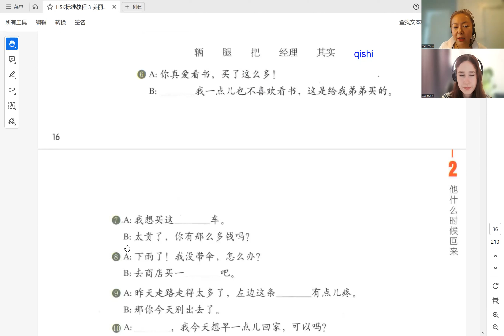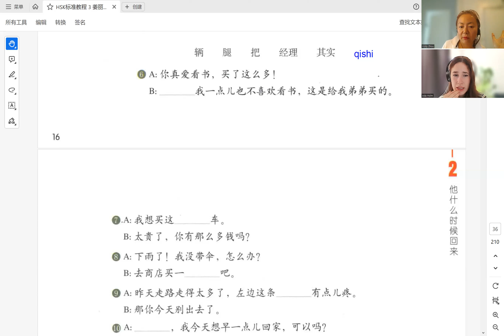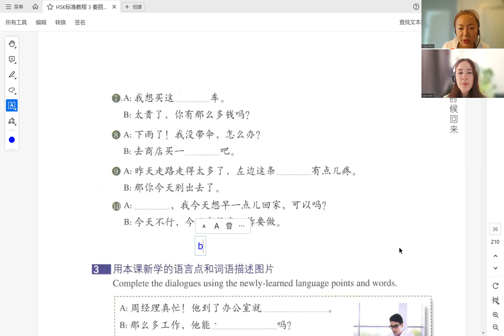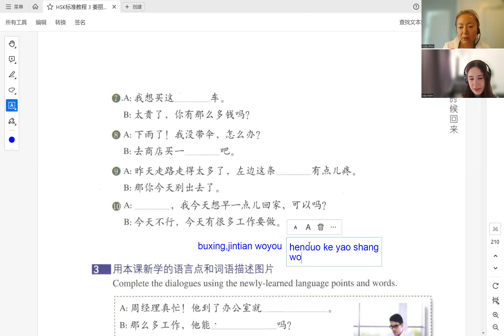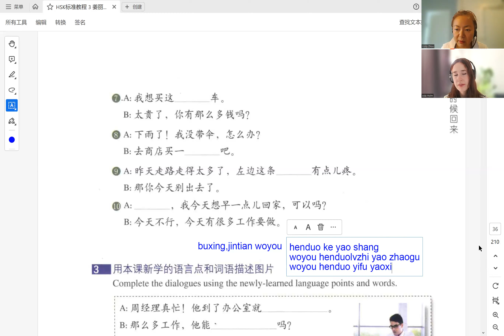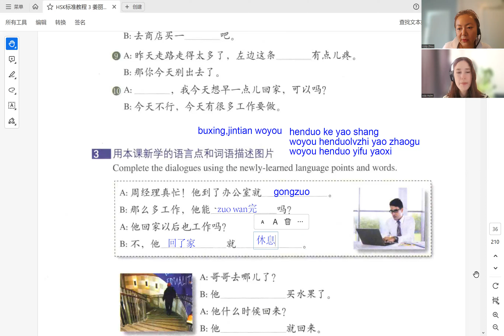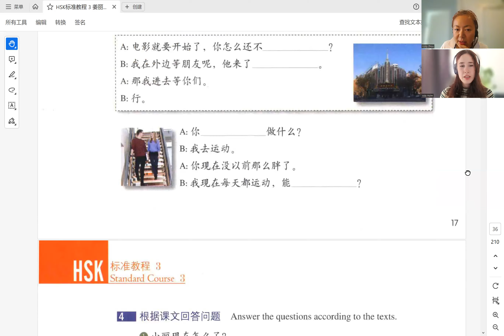HSK 标准教程3 姜丽萍主编 第2课 他什么时候回来？HSK 3 Lesson ２ When will he come back?练习(p15-17)